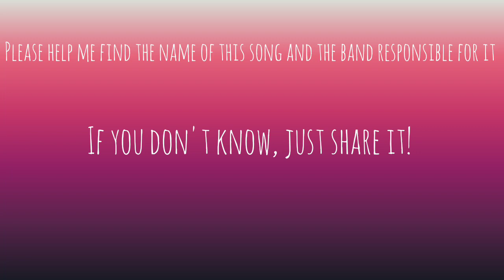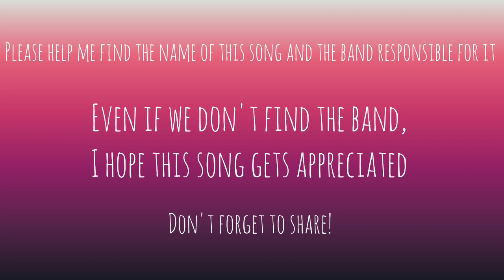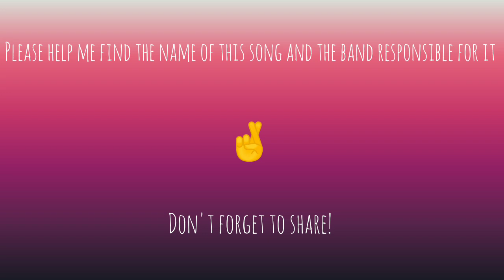Help me find the Artist and title of this song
This song was downloaded a long, long time ago when limewire was at its peak and has never had a title or artist.
Please share it around, the more people that hear it the more chances of finding the artist.